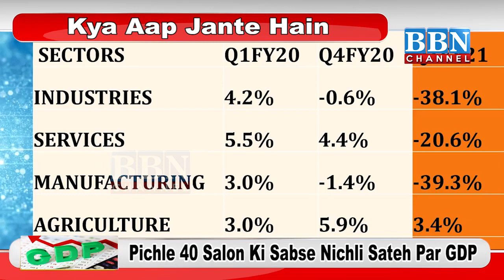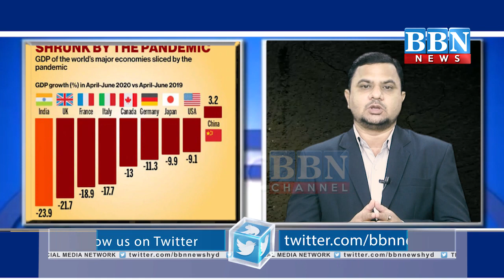India's GDP Crash: Act of God? Or Economical Crisis | Kya Aap Jante Hain? | BBN NEWS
Bharat Ki GDP huee -23.9%, 40 Salon Mien Sabse Nichli Sateh | Kya Aap Jante Hain? | BBN CHANNEL

Bharat Ki GDP Mein Darj Huee Record Girawat
Pichle 40 Salon Ki Sabse Nichli Sateh Par GDP
July Mien Gayi 50 Lakh Naukriyan: CMIE
Kya Economical Crisis Se Guzar Raha Hai Bharat?